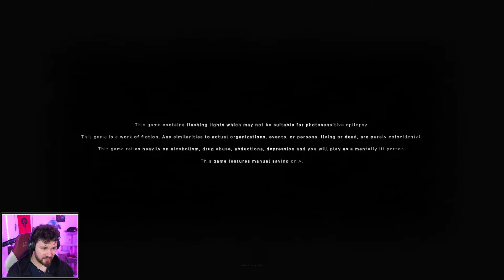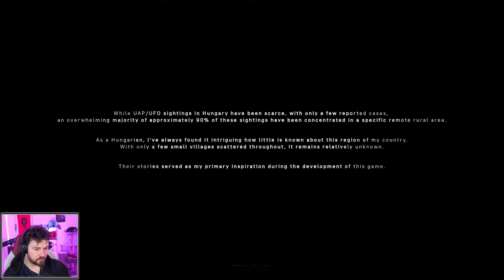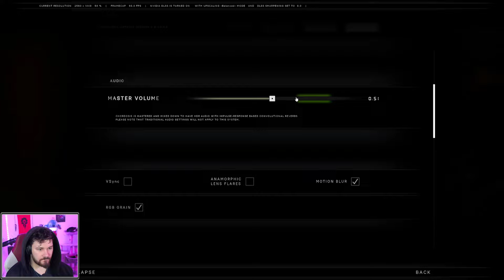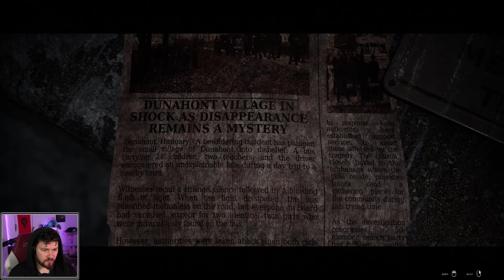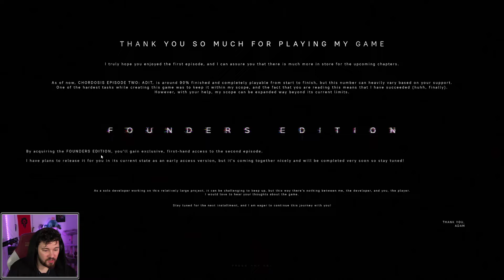LES ENVAHISSEURS | Chordosis